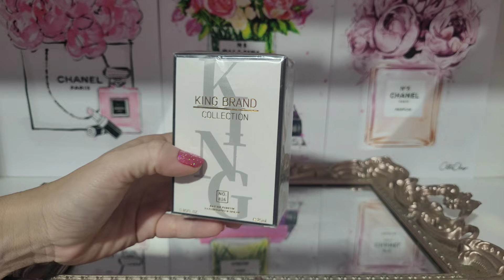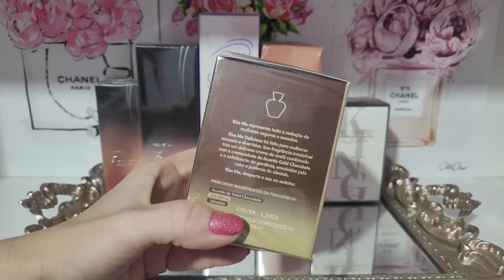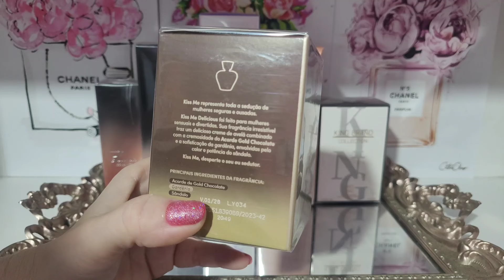PERFUMES NOVOS DE MAIO 💗🤌🏻